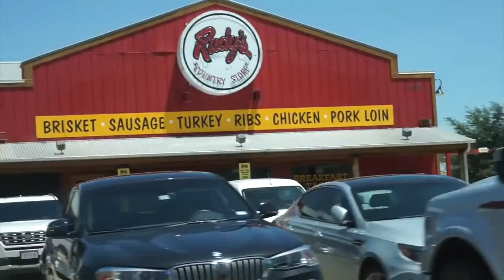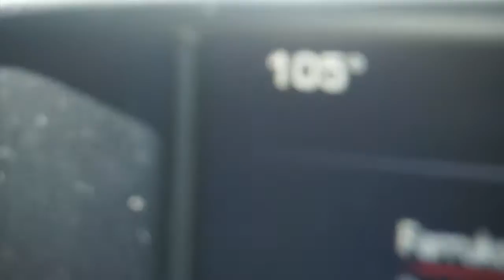Vlog #3: Sunday Funday with babe!❤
Hello guys heres another vlog!! today me and babe tried to go shopping today but we didn't find anything we liked.. what a bummer🙄 lol well hope you guys liked this vlog. see you on my next one!!😘

jenny.trevino